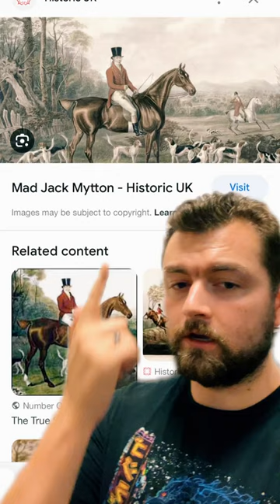This rich guy pissed off a bear